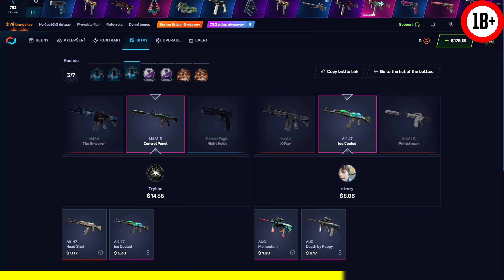Toto musíš VYUŽÍT i TY v CS2 ! | CS2 update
Odkaz na CSGO.net s mým kódem (díky za podporu):
Kód: trybbe
Denní bonus: CABC62B8-A778

Tento CS2 update se zaměřuje na změnění mety v CS2 . Dozvíte se něco o ekonomice Téček, ale taky o změnách na CT straně. Taky se pobavíme o MP9, která se změnám vyhnula.

1. Dát like a komentář na toto video.
2. Pro větší šanci na výhru dát like a komentář pod všechna květnová videa.
3. Výherce vyberu na konci měsíce.
4. Výherce se mi musí ozvat do 14 dnů od vybrání (discord/instagram), jinak se bude losovat znovu.

Timeline:
00:00 Intro
00:12 Ekonomika Téček
00:28 CSGO.net - trybbe
01:00 M4A4 vs M4A1-S
01:43 Incendiary granát
02:12 MP9 - nejsilnější zbraň
02:29 Outro